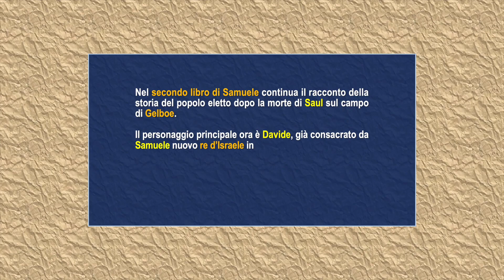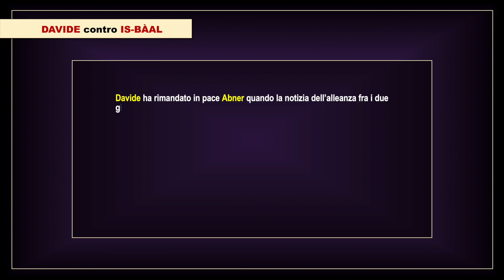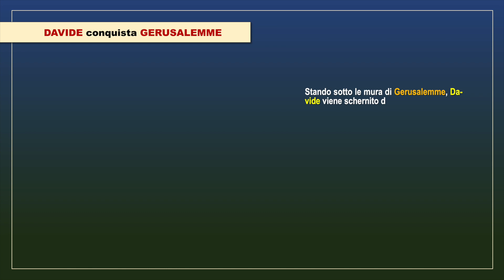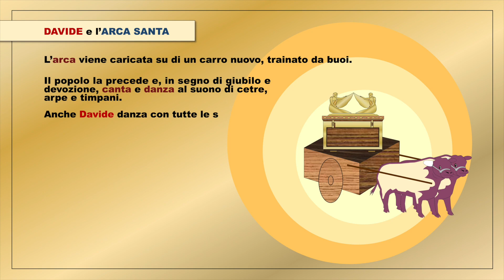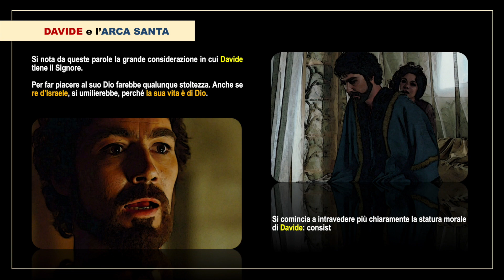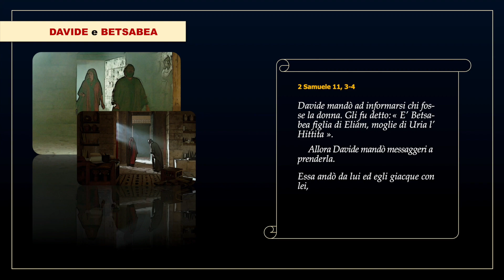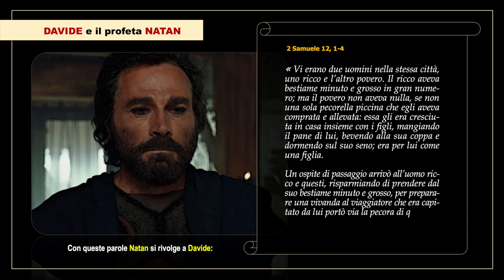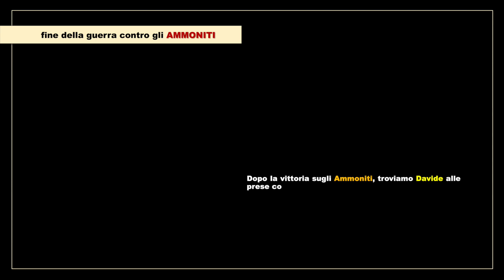10 - 2 SAMUELE (prima parte)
Il video fa parte del corso di Storia della Bibbia realizzato da Franco Barletta.